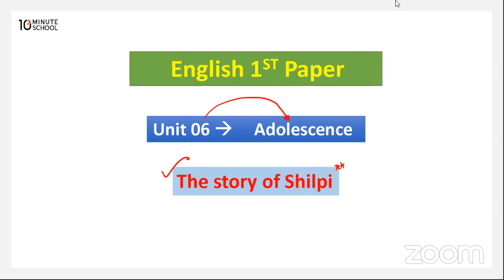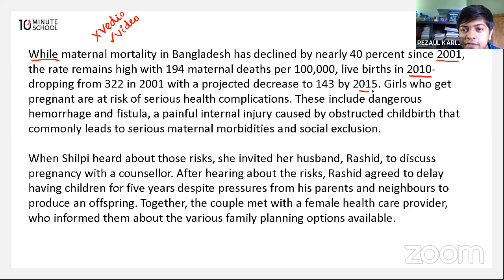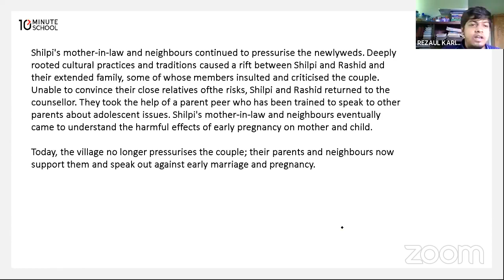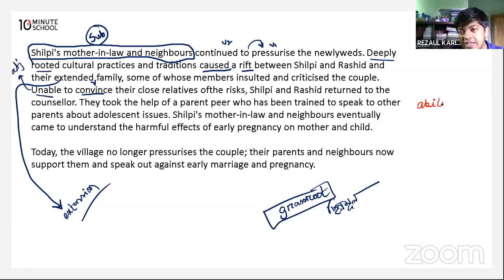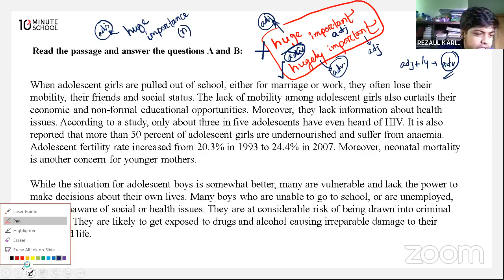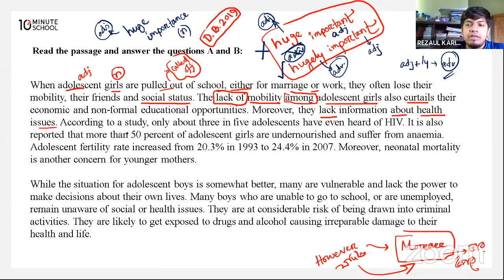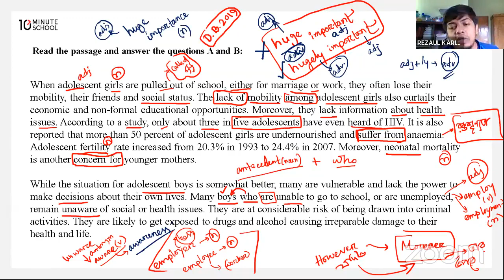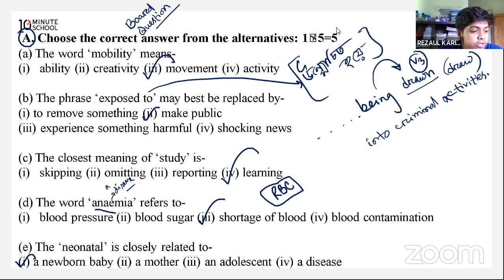HSC English || The Story of Shilpi (Part 02) || Adolescence || C M Rezaul Karim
HSC English
English 1st Paper
Unit: The Story of Shilpi (Part 02) [Adolescence]

Important for HSC 22 & HSC 23